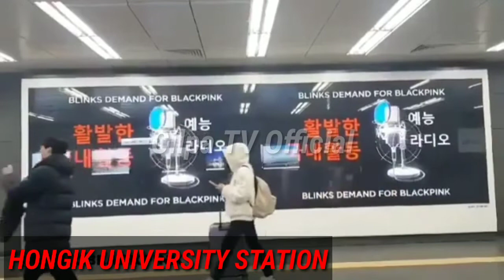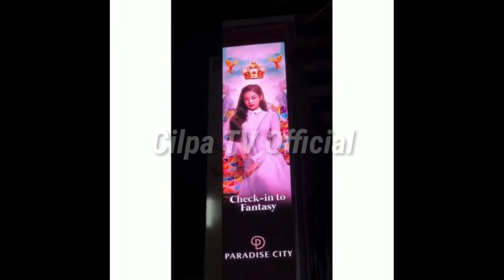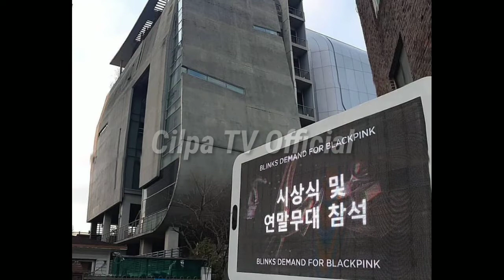THE BLINK DEMAND VIDEO IS SPOTTED PLAYING ON A BIG SCREEN IN SEOUL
blackpink jennie vs lisa, blackpink jennie y lisa, blackpink lisa and jennie english rap parts, blackpink lisa and jennie  in english, ,

blackpink lisa kiss rose, blackpink rose and lisa photos, blackpink lisa vs rose, blackpink rose vs lisa, lisa vs rose blackpink, ,